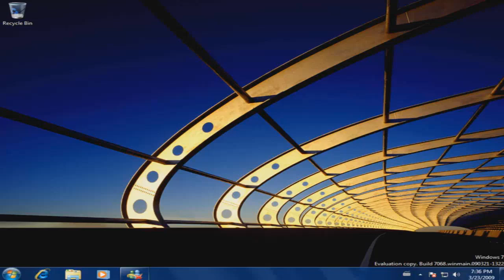Windows 7 Cityscape Logoff and Logon Sound Effects (REMAKE)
Credit To @CarlosVirgilioAltOficial For The Video